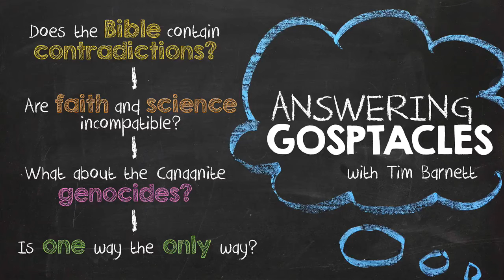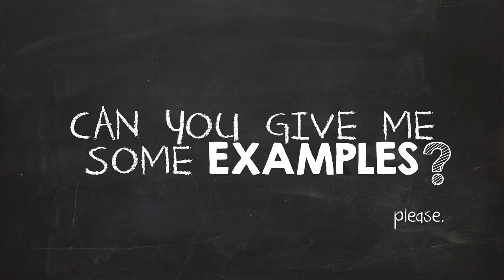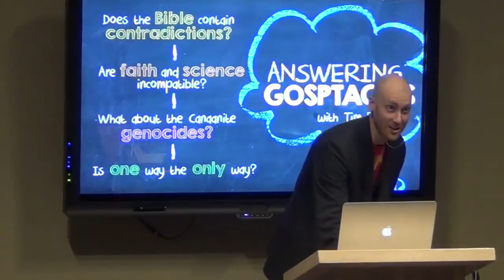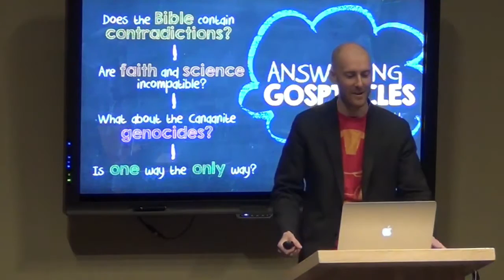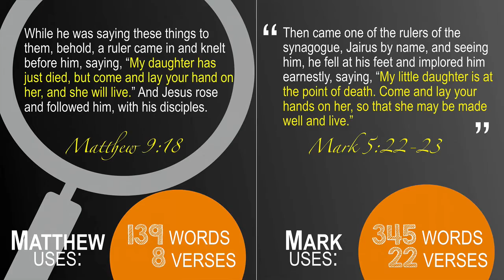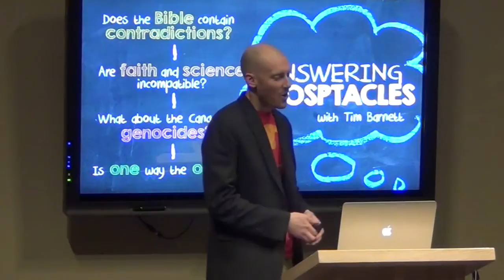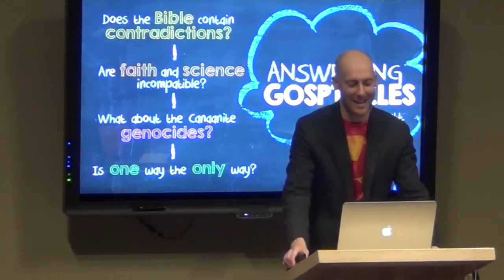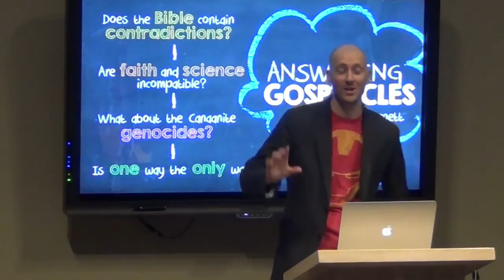Is the Bible full of Contradictions?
This talk was presented at Cedarview Community Church in Newmarket, ON. Tim Barnett is an apologist with Stand to Reason